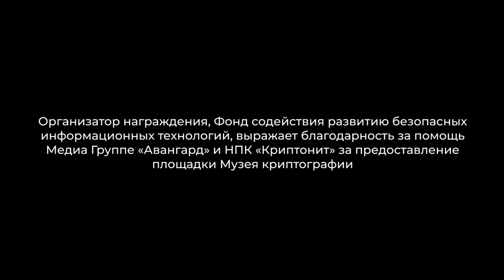Награждение победителей интеллектуальных соревнований для школьников — 21 апреля 2022 года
Вручение наград победителям интеллектуальный соревнований для школьников — XXXI Межрегиональной олимпиады школьников им. И.Я. Верченко, конкурсов проектно-исследовательских работ школьников «Шифры Победы» и «Математика шифров Победы», а также интернет-викторины «Криптографический фронт Великой Отечественной» прошло в Музее криптографии.

В Москве 21 апреля в Музее криптографии состоялась церемония награждения победителей интеллектуальных соревнований школьников в области информационной безопасности. Школьники прослушали лекцию цикла «Криптографический фронт Великой Отечественной» о практике шифрования данных в подразделениях Красной Армии и соревновались в решении заданий квеста «Математика шифров Победы», основанного на реальных документах времён Великой Отечественной войны.

Подробнее о событии — в статье BIS Journal «Связь поколений как фундамент будущего»

Участие в квесте приняли 12 команд из разных школ. Команды состояли из победителей и призёров Межрегиональной олимпиады школьников им. И.Я. Верченко по математике и криптографии, конкурсов «Шифры Победы» и «Математика шифров Победы». Всего мероприятие собрало более 100 гостей.
После подведения итогов квеста участников провели с краткой экскурсией по экспозиции Музея криптографии, содержащей в том числе экспонаты XX века. Некоторые из них относятся к знаменитой «Марфинской лаборатории», размещавшейся в здании музея. Музей криптографии работает для посетителей с декабря 2021 года.
Грамоты и памятные подарки победителям интеллектуальных соревнований вручил вице-президент Академии криптографии РФ, заслуженный деятель науки Владимир Николаевич Сачков.
Участие в церемонии награждения приняли представители компаний компаний «Системы и технологии» «ИнфоТеКС», «Код Безопасности», «Линфо», «Актив». Организатор мероприятия, Фонд содействия развитию безопасных информационных технологий, выражает благодарность за помощь Медиа Группе «Авангард» и НПК «Криптонит» за предоставление площадки Музея криптографии.

При поддержке гранта Президента Российской Федерации на развитие гражданского общества №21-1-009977, предоставленного Фондом Президентских грантов.